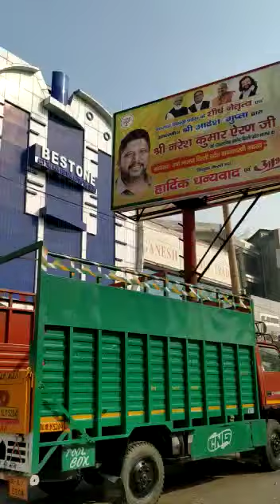Rajouri Garden, Video I, dated 8.11.21(4)